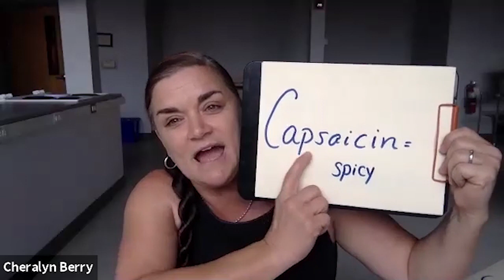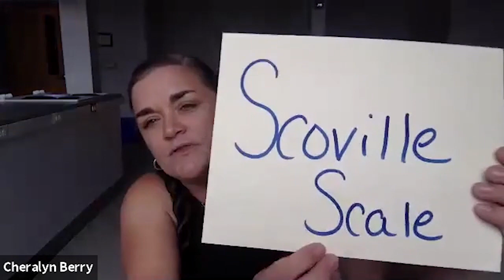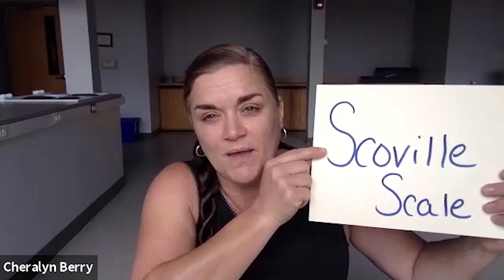Gardening and Grub: All Things Peppers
This week, Family & Consumer Sciences Agent Cheralyn Berry introduces the mighty pepper with tips on how to cook, grow, and enjoy a great variety of these spicy treats. Garden and Grub series